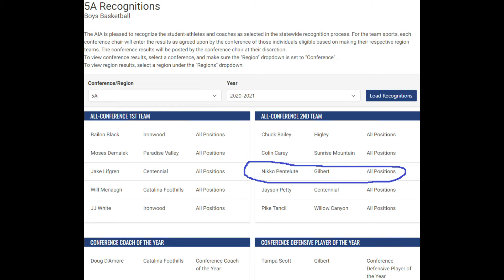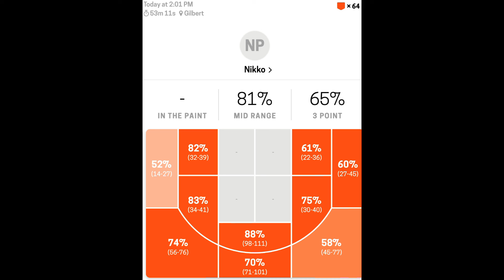Nikko Pentelute Archie Miller Shooting Workout 4/2/21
Here I am Gilbert jr guard and tri-captain Nikko Pentelute. I love working with Nikko, Tampa Scott, Tyler Latog and Elijah Johnson because they give 100% focus and effort to the workout. Really striving to get better! This past '21 season was Nikko's first as a starter, he lead the team in scoring 16.5 and rebounds 8.7. Gilbert went 16-4 and made it to the 5A Semi-Finals. He made 1st Team All San-Tan Region and 2nd Team All-Conference. Nikko wants to get better and wants to get started on that right away.
Today was the Archie Miller Shooting Workout; Nikko shot 72% which good shooters shoot make a minimum of 70%! Our goal is to get him to 80% which is the standard for great shooters!